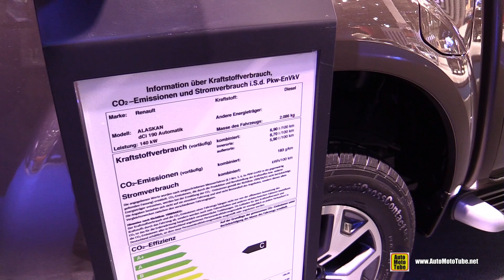2018 Renault Alaskan - Exterior and Interior Walkaround - 2017 Frankfurt Auto Show